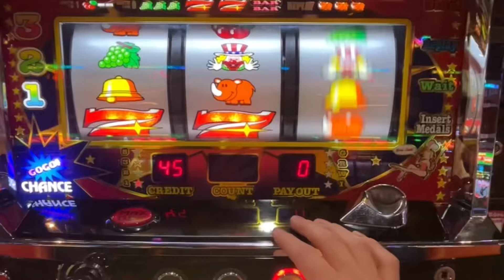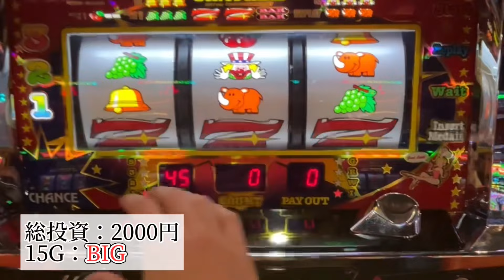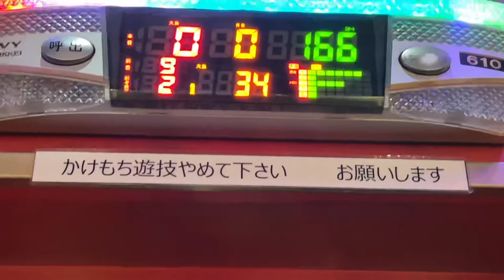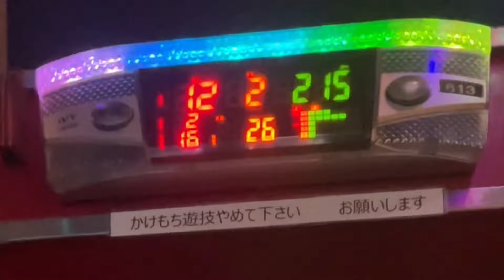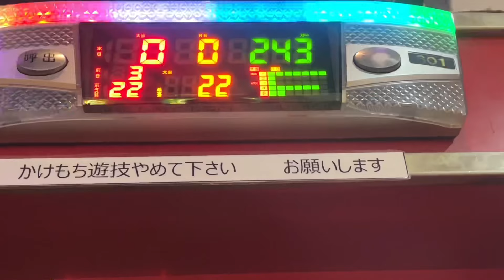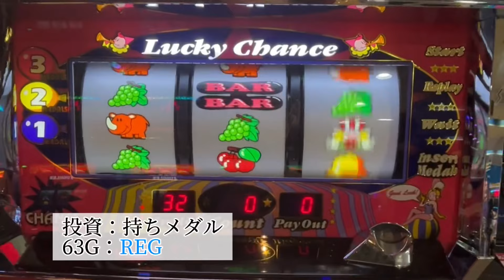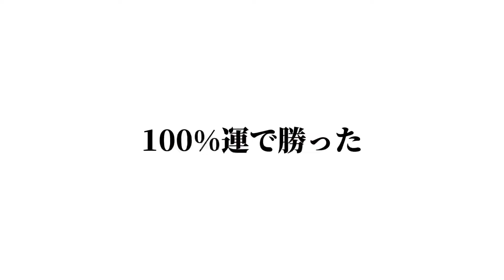パチ屋にあるジャグラー全種ぺからすまで打ったら何円かかるのか？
編集しんどすぎて車酔いで吐きそう